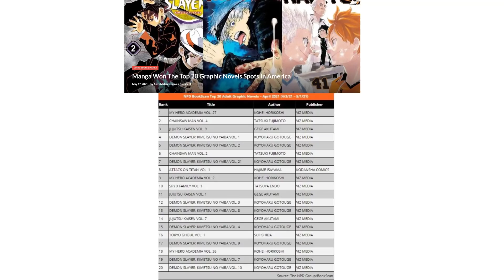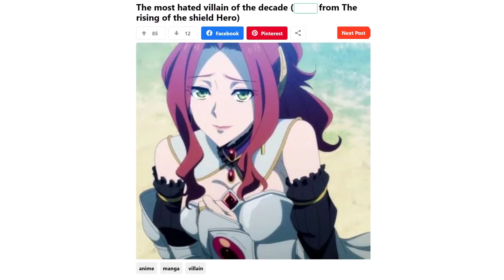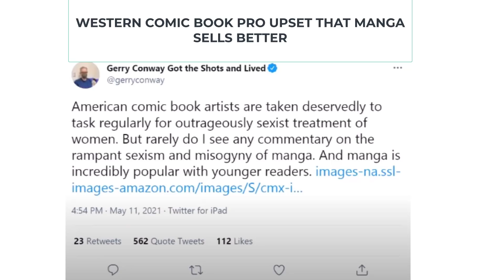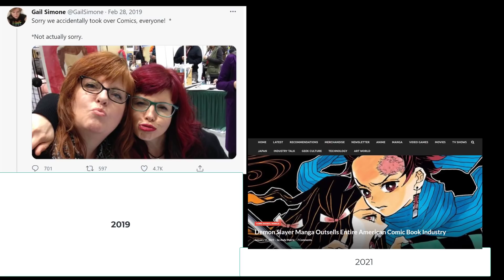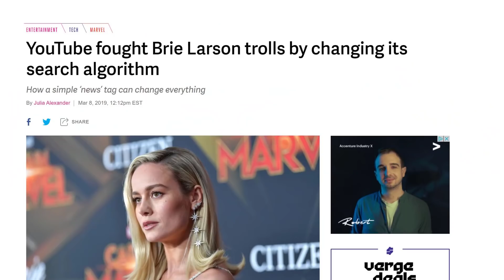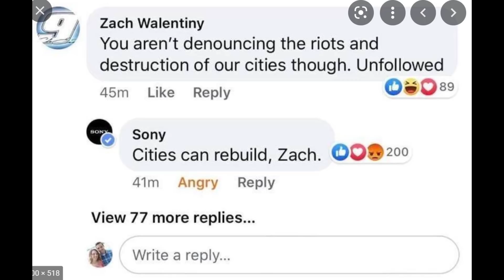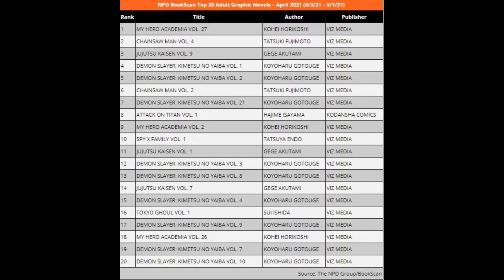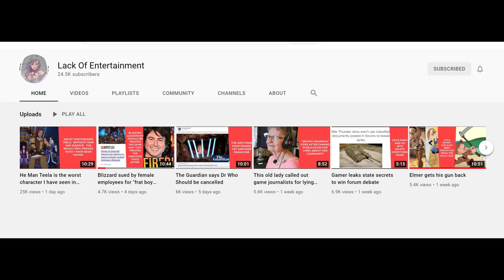CRT in schools exposed in controversial Manga.